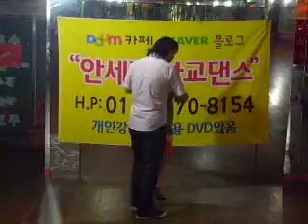안세진사교댄스,,,간단한 연결 010 5570 8154